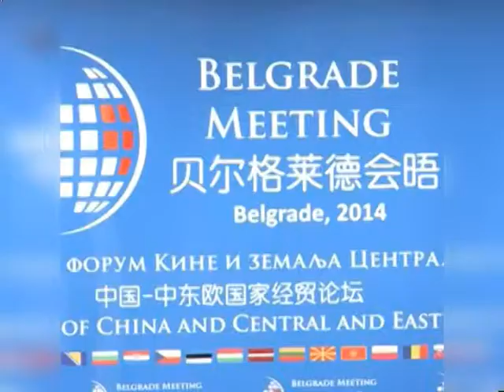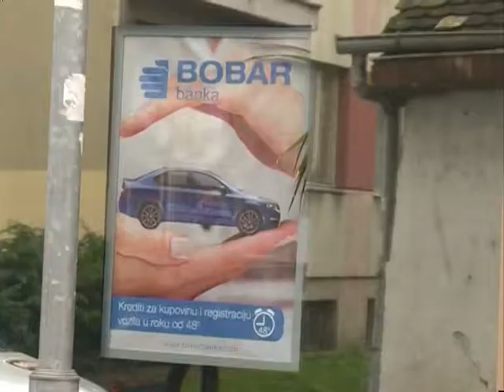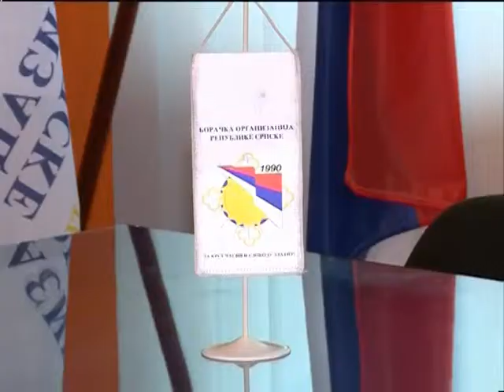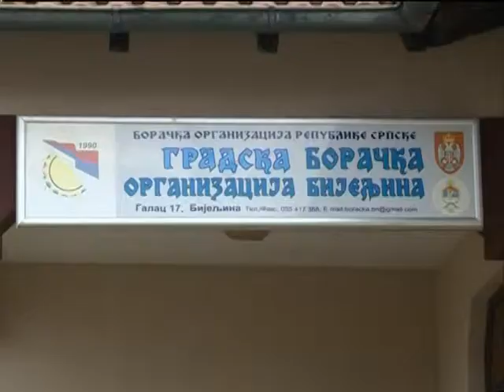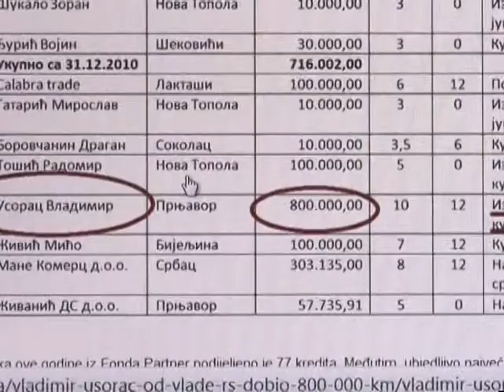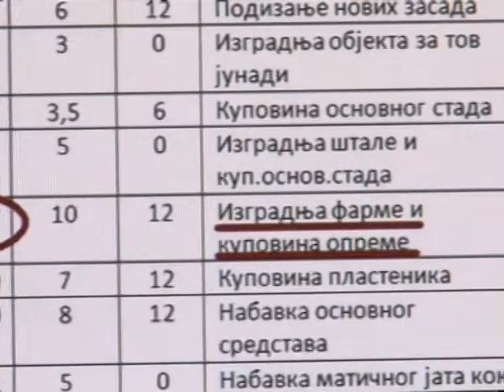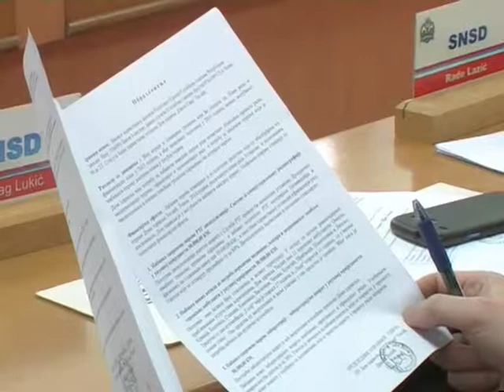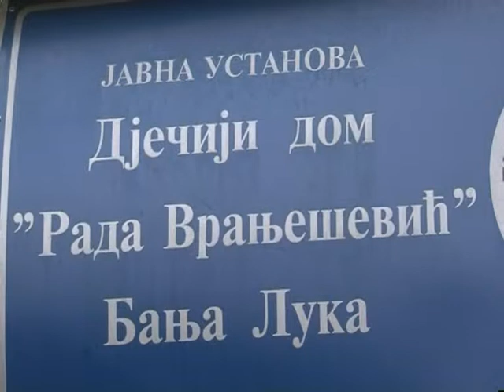NOVOSTI TV K3 16 12 2014